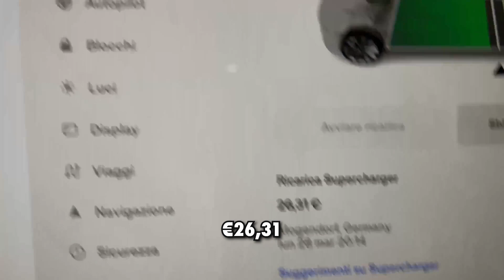Ho CAMBIATO il mio STILE di GUIDA. Ti racconto la mia esperienza con l'auto elettrica TESLA Model 3.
Ciao sono Frank, nel 2021 ho deciso di passare all'auto elettrica, ma non senza alcun dubbio. Tuttavia, dopo aver sperimentato la guida a zero emissioni, non ho più guardato indietro! Ho deciso di aprire questo canale per raccontare la mia esperienza personale di passaggio dalla mobilità tradizionale a quella elettrica, e per fornire informazioni utili a chi è interessato ad abbracciare questa nuova forma di mobilità sostenibile. In questo video trailer, vi mostro alcuni momenti della mia vita quotidiana con la mia auto elettrica e vi racconto come questo cambiamento abbia avuto un impatto positivo sulla mia vita.

🎥 Tutta la mia attrezzatura